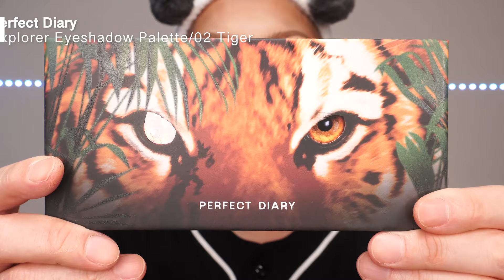【チャレンジ】【超小顔メイク】TikTokでバズった超小顔メイクに挑戦した結果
さてさてみなさま〜✨
今回は「ドラァグメイクチャレンジ」
世界のメイクトレンドをドラァグメイクで再現しちゃう企画の第2弾❤️

今回は2023年TikTokで大バズりした超小顔メイクをドラァグメイクで挑戦しちゃったの！
途中笑いが止まらなくなっちゃって涙は出るしてんやわんや😂

そしてファンのみんなからもらったメイクパレットを使ったら
最高に綺麗なメイクに仕上がって幸でした💖

おっき顔がチャームポイントのアタクシが脅威の小顔クイーンになる様子を
是非とも最後までゆっくりと見てくださると嬉しいです✨

💚毎週金曜日
新動画を更新中📣

💞通知を ON にしてネ💞
ヨピチャンネル略してヨピチャンにようこそ！
デジタルドラァグクイーンことヨピの
秘密の花園
最後のメイクオフまで見てくれると嬉しいな💄

楽しんでいってくださいね💞